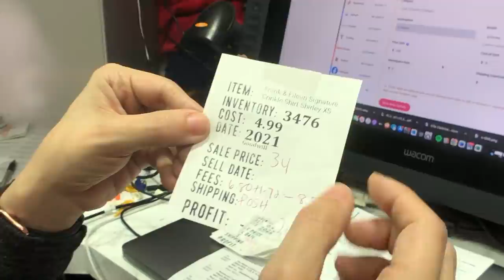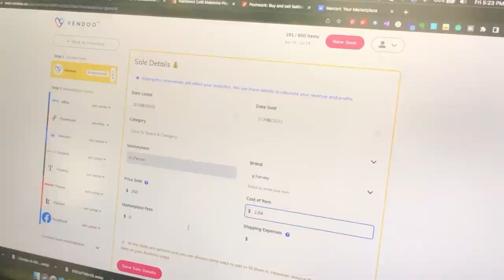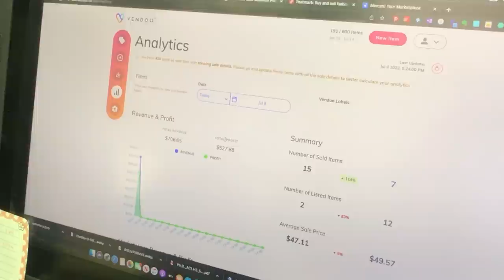What Sold On eBay Yesterday [Pack & Ship With Us!] The Hustle Couple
In this video we'll show you everything that sold yesterday on eBay and Poshmark yesterday.  We'll then tell you what we paid for each item, what it sold for, and how we pack it up for shipment.

eBay Store